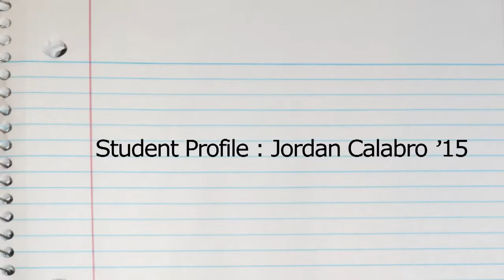Cornell University College of Veterinary Medicine Student Profile: Jordan Calabro '15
What's it like to be a student at the Cornell University College of Veterinary Medicine?  Jordan gives a glimpse.